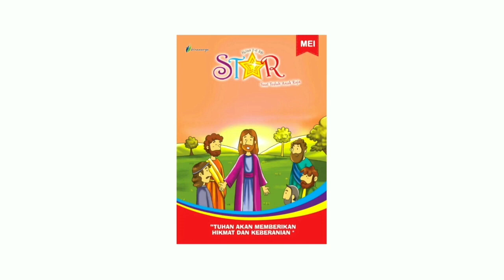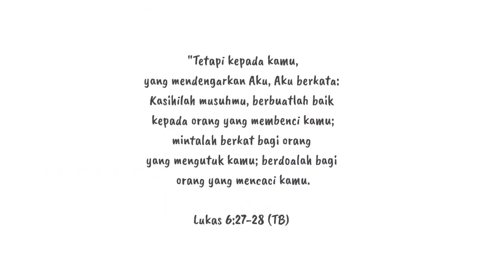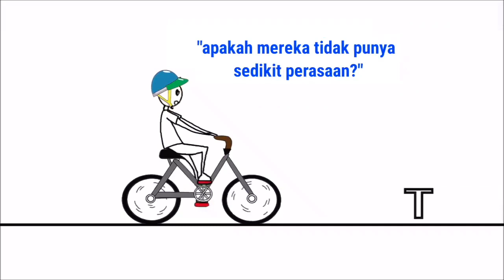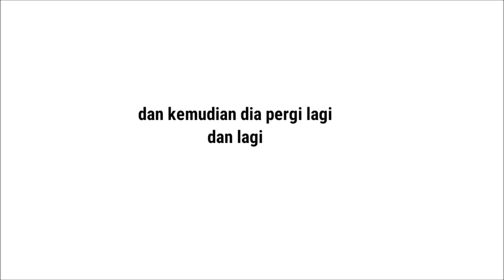Renungan Harian Anak Lilin Kecil 668